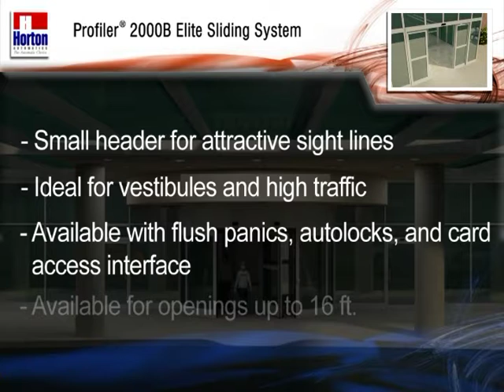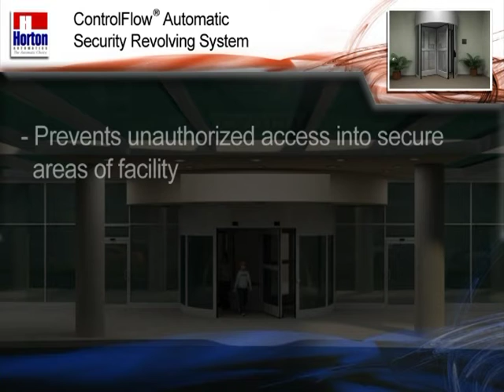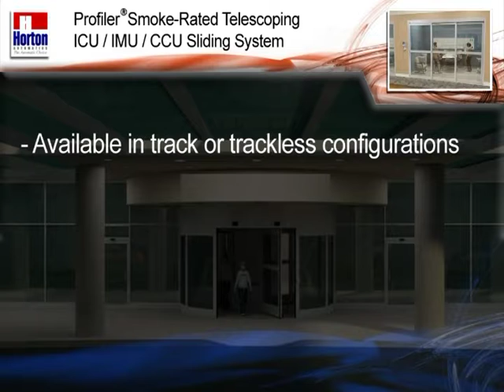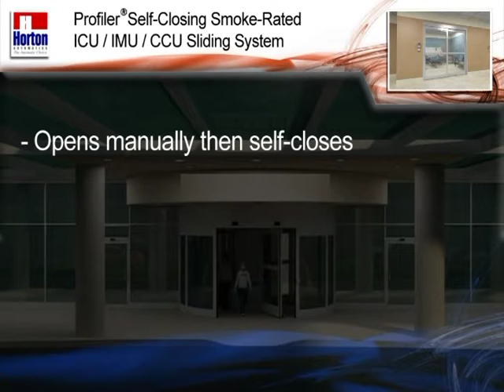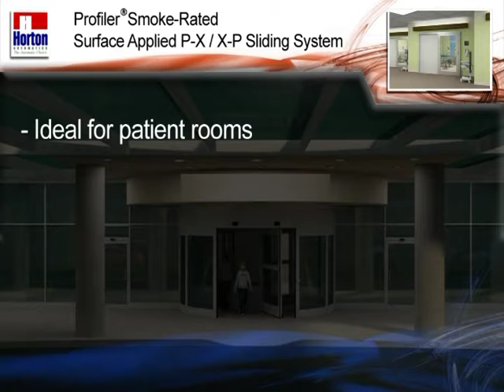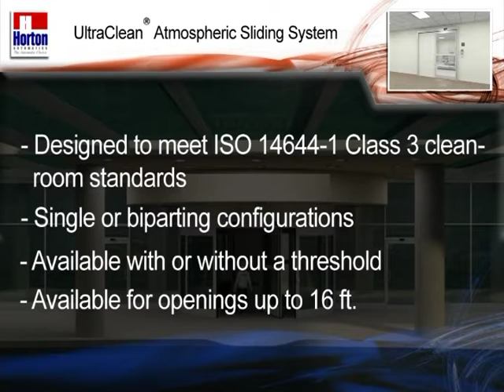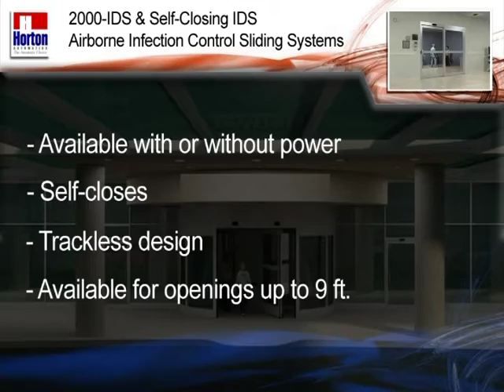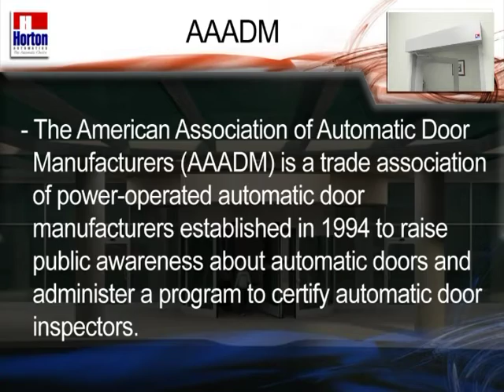Horton Automatics - Medical Doors - Virtual Tour Animation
Virtual Tour Walk Through Animation of Horton Automatics - Medical Doors applications.